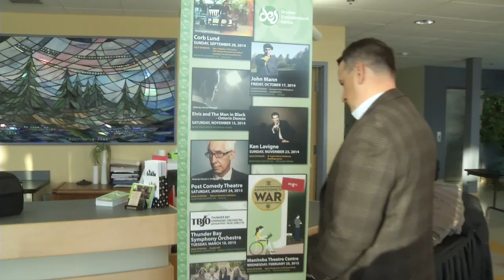Funding Announcements - Greg Rickford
City of Dryden Funding announcements